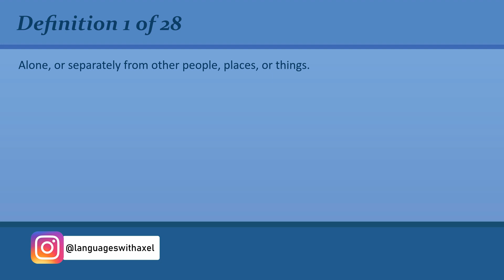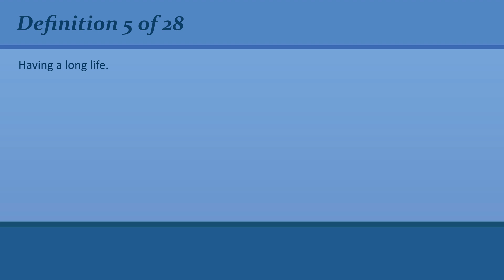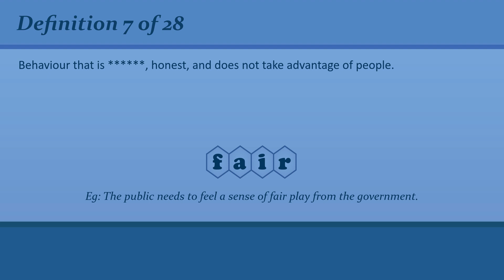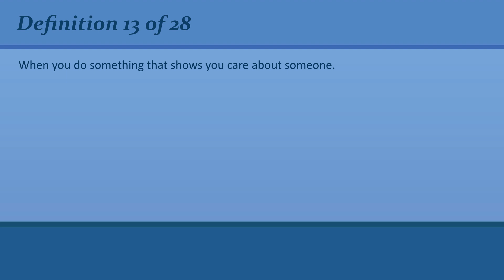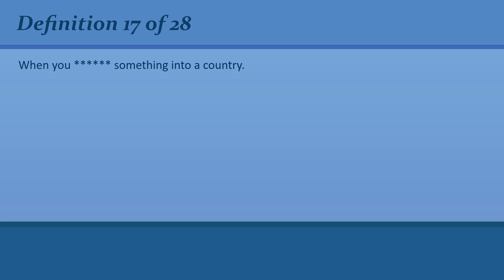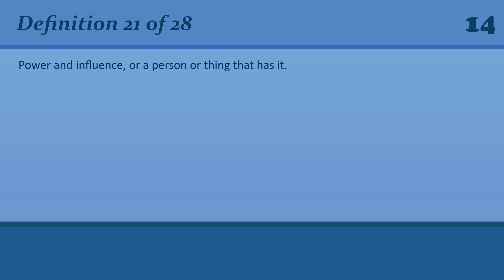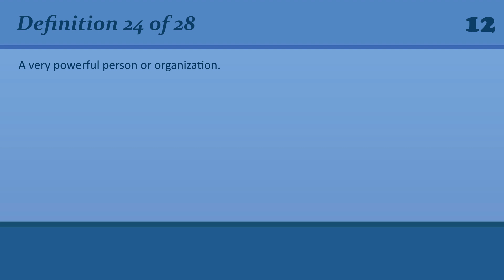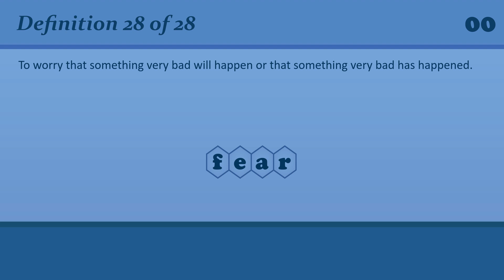Revisiting English Vocabulary: Refreshing Your C2 Level Knowledge #68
• 00:00 Introduction
• 00:21 # 1 - Definition
• 00:44 # 1 - Answer
• 00:56 # 2 - Definition
• 01:16 # 2 - Answer
• 01:26 # 3 - Definition
• 01:51 # 3 - Answer
• 02:01 # 4 - Definition
• 02:24 # 4 - Answer
• 02:37 # 5 - Definition
• 02:57 # 5 - Answer
• 03:08 # 6 - Definition
• 03:30 # 6 - Answer
• 03:46 # 7 - Definition
• 04:09 # 7 - Answer
• 04:21 # 8 - Definition
• 04:43 # 8 - Answer
• 04:53 # 9 - Definition
• 05:16 # 9 - Answer
• 05:26 # 10 - Definition
• 05:50 # 10 - Answer
• 06:00 # 11 - Definition
• 06:21 # 11 - Answer
• 06:32 # 12 - Definition
• 07:01 # 12 - Answer
• 07:11 # 13 - Definition
• 07:33 # 13 - Answer
• 07:44 # 14 - Definition
• 08:05 # 14 - Answer
• 08:17 # 15 - Definition
• 08:39 # 15 - Answer
• 08:50 # 16 - Definition
• 09:14 # 16 - Answer
• 09:25 # 17 - Definition
• 09:47 # 17 - Answer
• 09:57 # 18 - Definition
• 10:19 # 18 - Answer
• 10:31 # 19 - Definition
• 10:51 # 19 - Answer
• 11:03 # 20 - Definition
• 11:25 # 20 - Answer
• 11:35 # 21 - Definition
• 11:58 # 21 - Answer
• 12:08 # 22 - Definition
• 12:31 # 22 - Answer
• 12:43 # 23 - Definition
• 13:10 # 23 - Answer
• 13:21 # 24 - Definition
• 13:43 # 24 - Answer
• 13:53 # 25 - Definition
• 14:16 # 25 - Answer
• 14:26 # 26 - Definition
• 14:48 # 26 - Answer
• 15:00 # 27 - Definition
• 15:22 # 27 - Answer
• 15:32 # 28 - Definition
• 15:56 # 28 - Answer